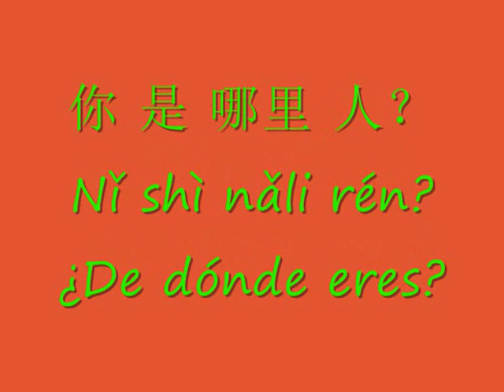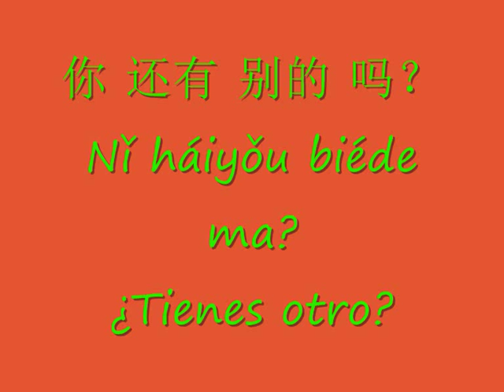donde esta el...? 中文和西班牙语 4 clase de chino y español 4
estudiar chino es muy dificil, todas las ayudas son pocas, esta nos sirvió a mis amigas y a mi al empezar con este idioma tan dificil...